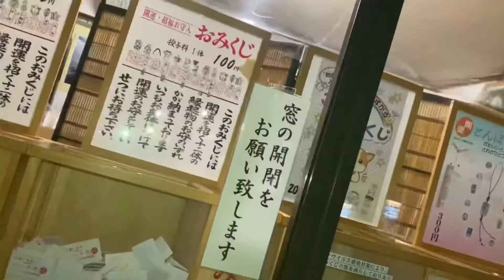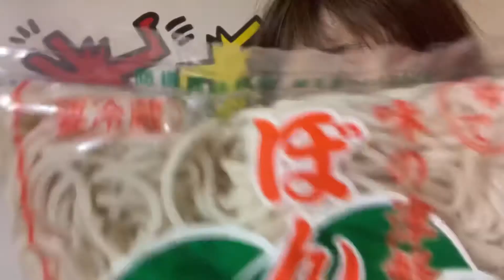青森県弘前市ついさっき初詣⛩行った動画！吹雪いてて遭難しそうでした！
キリコマーキュリーそしてBar NEWYORK MIDTOWN 44 STREET !今年もご視聴応援誠にありがとうございました！来年もよろしくお願いします！

5、6分の動画も見てね！ユーチューブで「キリコ マーキュリー  」で検索！下にURL？貼っとくよ↓

Bar NEWYORK MIDTOWN 44 STREET/弘前市鍛冶町21 OTTOビル4F/080-1800-
0919/pm6:01-/月曜日定休日